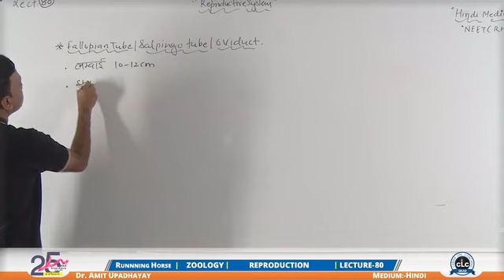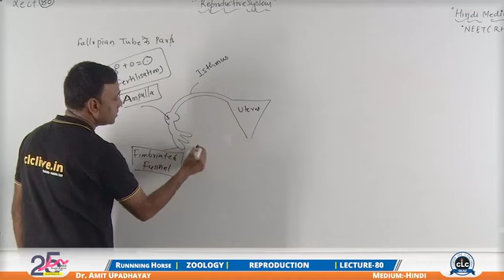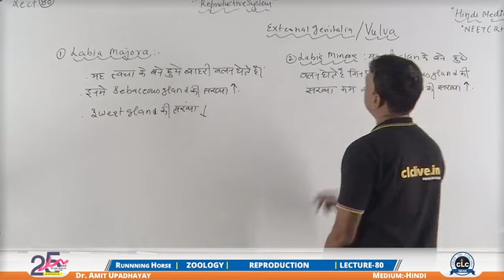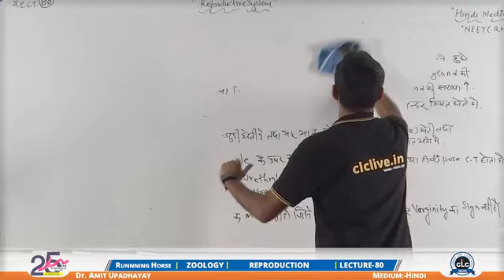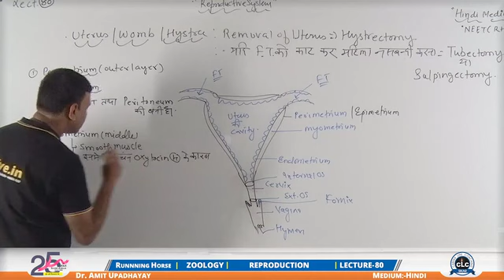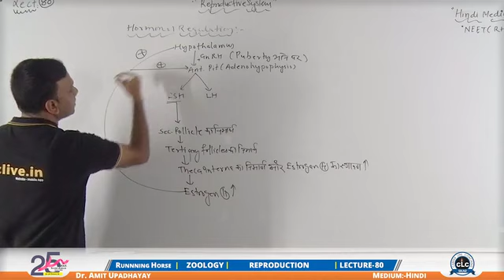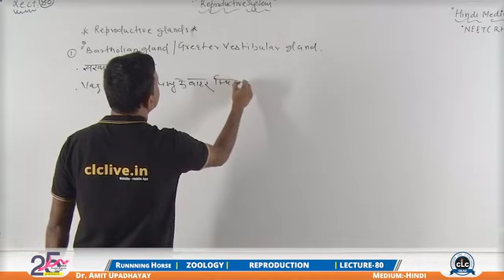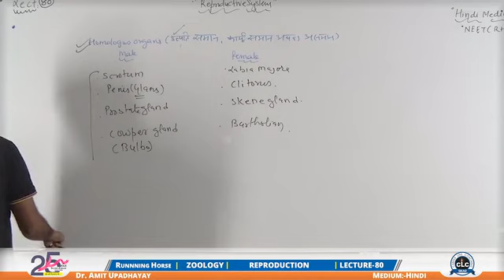HUMAN REPRODUCTION SYSTEM PART-05।मानव जनन तंत्र।BSC NURSING।।NEET।।NCERT।BY CLCSIKAR।बीएससी नर्सिंग